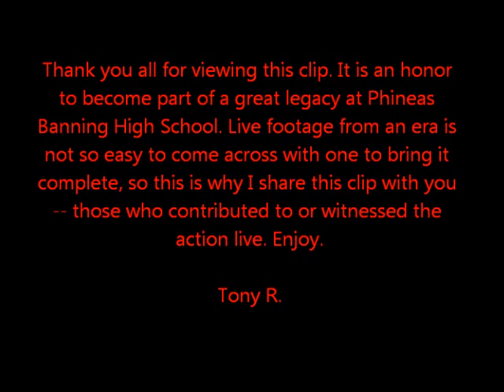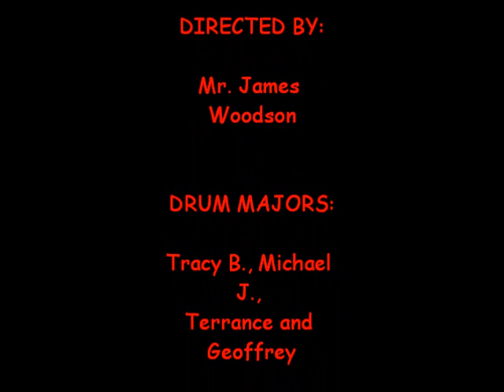Banning Pilots hosting the Carson Colts, 80's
This is the Phineas Banning High School Marching Pilots. These Marching Pilots are from the community of Wilmington, CA. This clip is a halftime performance with cross-town rival school the Carson High Colts of Carson, CA., taking place some time in the early 80's.